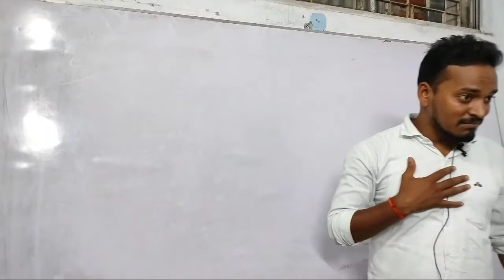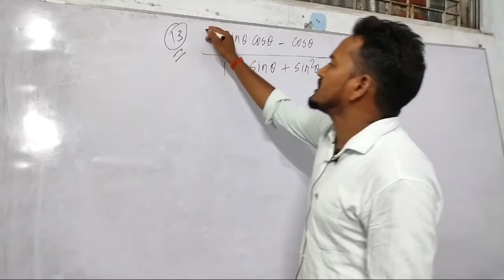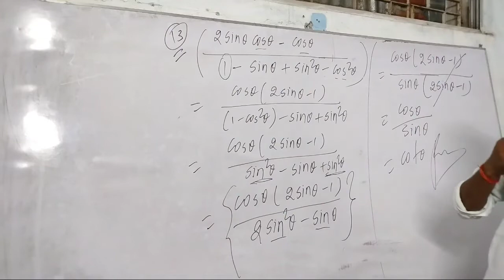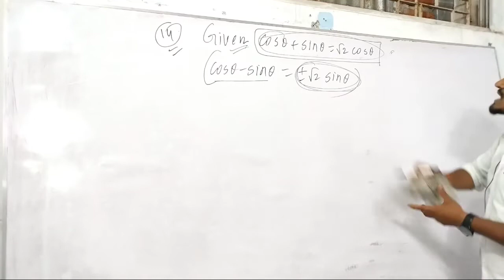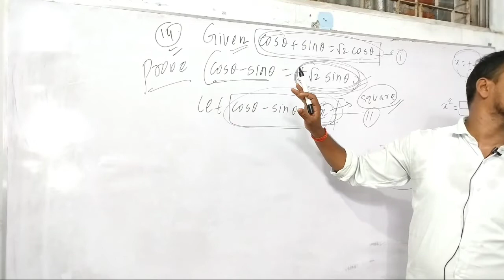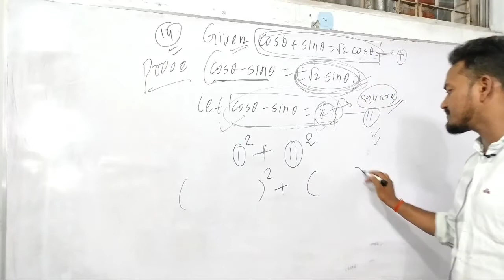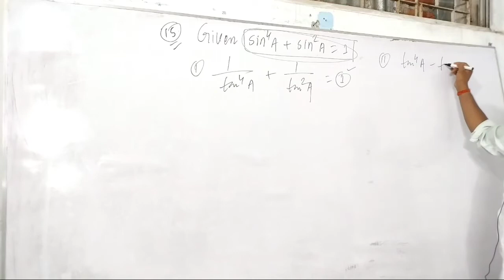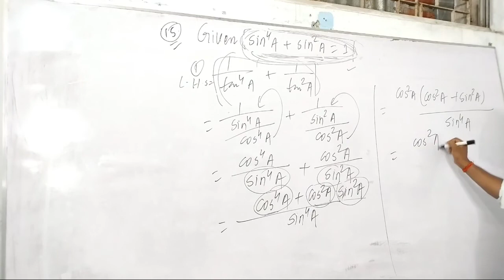Trigonometry | Kc Sinha Ex 5.1 | Qu no 12 to 15 | Fully explanation ke sath | Pawan sir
pawan mathematics centre hazaribag
by pawan sir pawan sir
babugawn Chowk opposite of gaytri mention hazaribag babugawn chowk
trigonometry trigonometry trigonometry
class 11th class 11th class 11th
exercise 5.1 exercise 5.1
questions no 12 to 15
fully explanation ke sath